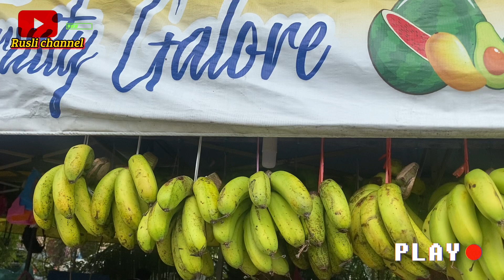Cara potong kelapa biar cepat nonton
Bek tuwo neu saweu beh bak Rusli channel

Neu share
Neu like
Neu komen

TERIMONG GEUNASEH YG KALHEUH NEU SINGGAH